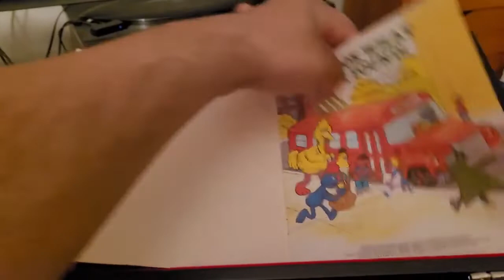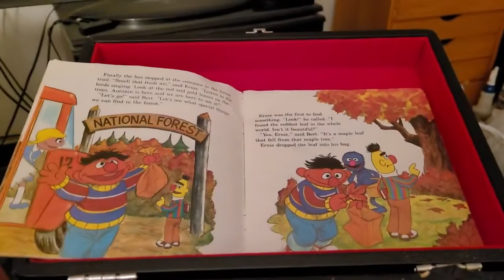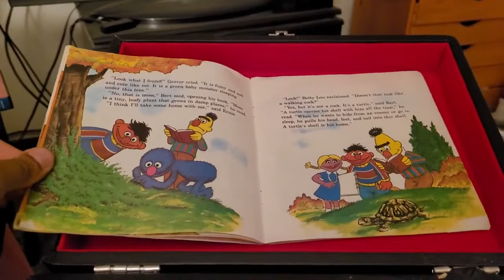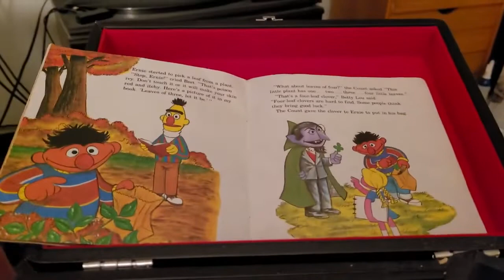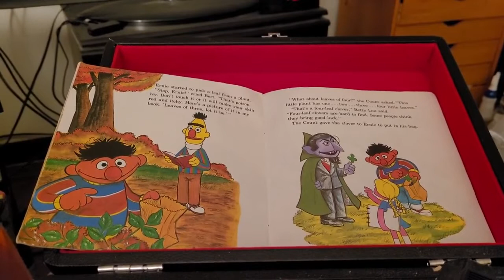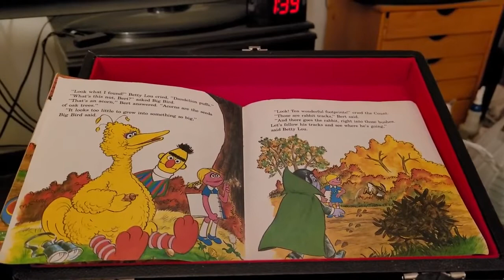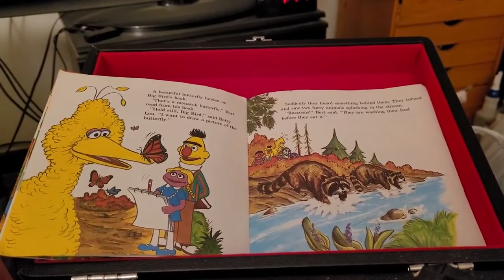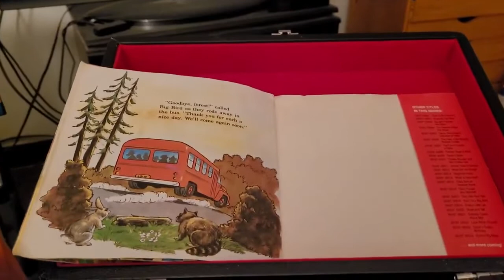episode 370 look what I found 1983 book on record